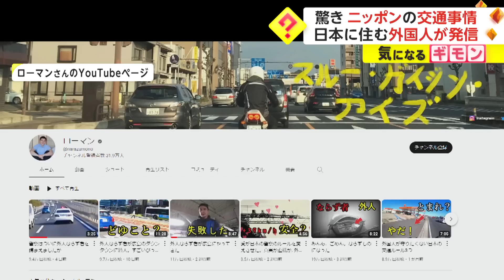驚き ニッポンの交通事情 日本に住む外国人が発信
子どもたちの姿に感動している、ロシア人のローマンさん。
岡山県に住んでいて、趣味はバイク。

ヘルメットに着けたカメラで撮影した動画をネットで公開していて、「外国人から見た日本の交通事情が見られる」と話題になっている。

交通ルールやマナーを守らない人を「ならず者」、賛成できないことを「承認しない」などと、独特の言葉で表現。

日本の道路で、たびたび怖い目に遭うローマンさんだが、運転中、心が温かくなる瞬間があるという。

それは、日本で当たり前のように目にする、譲り合いや感謝を伝える光景。

ローマンさん「仕事や勉強で問題があって悩んだ時、優しいドライバーを見て『よかったね』と。ルールではないけれど、(あいさつを)ちょっと待っている」

日本人に染みついている感謝と譲り合いのマナーが、外国人の心を動かしていた。